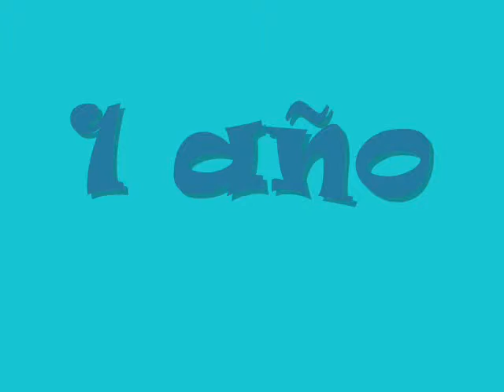Gael 1 año